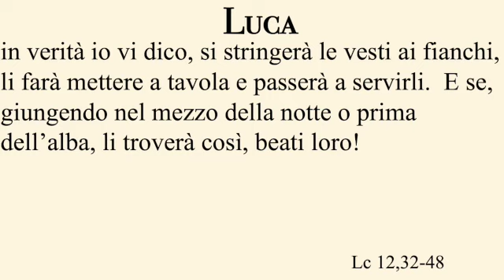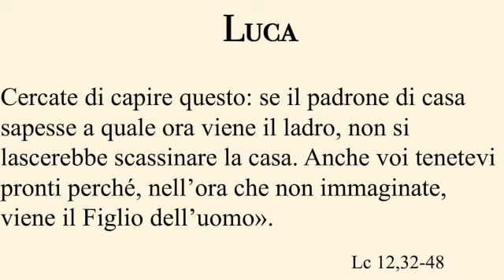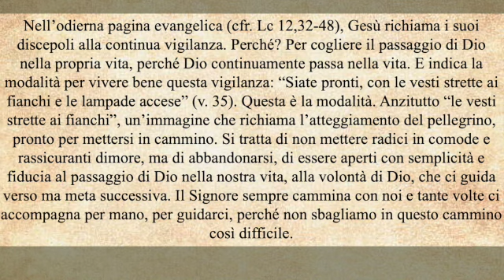IL VANGELO DEL GIORNO: Lc 12,32-48 con Commento del PAPA FRANCESCO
Lc 12,32-48

In quel tempo, Gesù disse ai suoi discepoli:
«Non temere, piccolo gregge, perché al Padre vostro è piaciuto dare a voi il Regno.
Vendete ciò che possedete e datelo in elemosina; fatevi borse che non invecchiano, un tesoro sicuro nei cieli, dove ladro non arriva e tarlo non consuma. Perché, dov’è il vostro tesoro, là sarà anche il vostro cuore.
Siate pronti, con le vesti strette ai fianchi e le lampade accese; siate simili a quelli che aspettano il loro padrone quando torna dalle nozze, in modo che, quando arriva e bussa, gli aprano subito.
Beati quei servi che il padrone al suo ritorno troverà ancora svegli; in verità io vi dico, si stringerà le vesti ai fianchi, li farà mettere a tavola e passerà a servirli. E se, giungendo nel mezzo della notte o prima dell’alba, li troverà così, beati loro!
Cercate di capire questo: se il padrone di casa sapesse a quale ora viene il ladro, non si lascerebbe scassinare la casa. Anche voi tenetevi pronti perché, nell’ora che non immaginate, viene il Figlio dell’uomo».
Allora Pietro disse: «Signore, questa parabola la dici per noi o anche per tutti?».
Il Signore rispose: «Chi è dunque l’amministratore fidato e prudente, che il padrone metterà a capo della sua servitù per dare la razione di cibo a tempo debito? Beato quel servo che il padrone, arrivando, troverà ad agire così. Davvero io vi dico che lo metterà a capo di tutti i suoi averi.
Ma se quel servo dicesse in cuor suo: “Il mio padrone tarda a venire”, e cominciasse a percuotere i servi e le serve, a mangiare, a bere e a ubriacarsi, il padrone di quel servo arriverà un giorno in cui non se l’aspetta e a un’ora che non sa, lo punirà severamente e gli infliggerà la sorte che meritano gli infedeli.
Il servo che, conoscendo la volontà del padrone, non avrà disposto o agito secondo la sua volontà, riceverà molte percosse; quello invece che, non conoscendola, avrà fatto cose meritevoli di percosse, ne riceverà poche.
A chiunque fu dato molto, molto sarà chiesto; a chi fu affidato molto, sarà richiesto molto di più».

PAROLE DEL SANTO PADRE
Nell’odierna pagina evangelica (cfr. Lc 12,32-48), Gesù richiama i suoi discepoli alla continua vigilanza. Perché? Per cogliere il passaggio di Dio nella propria vita, perché Dio continuamente passa nella vita. E indica la modalità per vivere bene questa vigilanza: “Siate pronti, con le vesti strette ai fianchi e le lampade accese” (v. 35). Questa è la modalità. Anzitutto “le vesti strette ai fianchi”, un’immagine che richiama l’atteggiamento del pellegrino, pronto per mettersi in cammino. Si tratta di non mettere radici in comode e rassicuranti dimore, ma di abbandonarsi, di essere aperti con semplicità e fiducia al passaggio di Dio nella nostra vita, alla volontà di Dio, che ci guida verso ma meta successiva. Il Signore sempre cammina con noi e tante volte ci accompagna per mano, per guidarci, perché non sbagliamo in questo cammino così difficile. (Angelus, 11 agosto 2019).